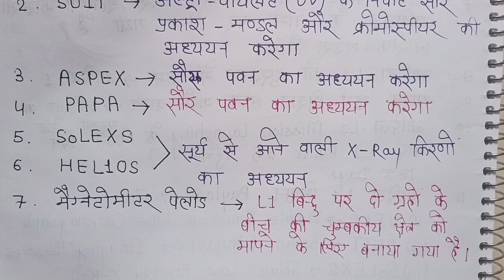आदित्य L1 से जुड़े कुछ महत्वपूर्ण प्रश्न|| Sun Mission